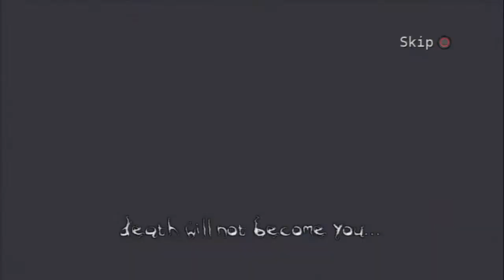The Darkness Gameplay Walkthrough Part 2